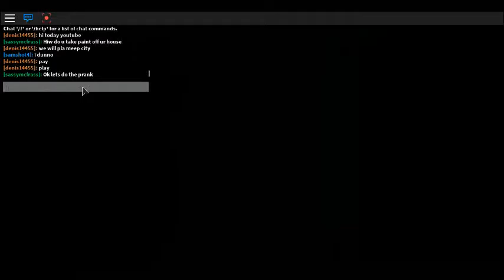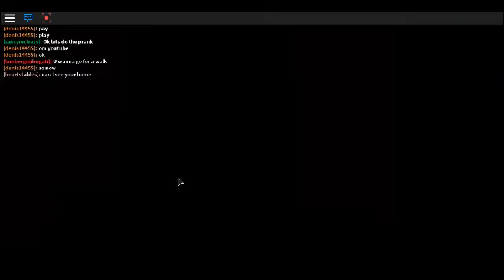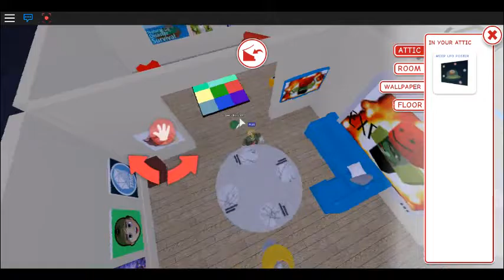meep city game play!!!